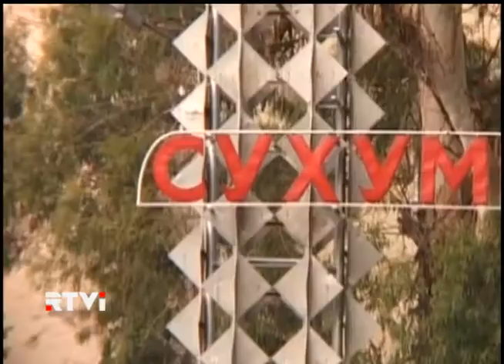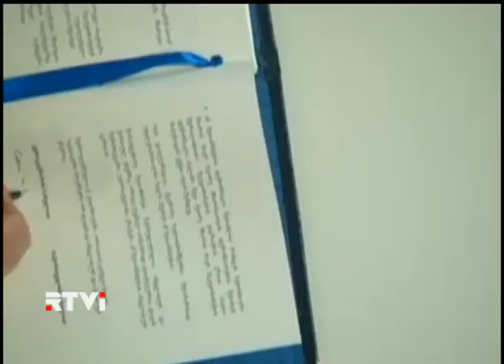Владимир Путин не исключил возможности начала визового диалога с Тбилиси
Новым другом России может стать Грузия. После ухода команды Саакашвили риторика Путина по отношению к Грузии стала менее враждебна. Настроения изменились и в грузинской столице. Хотя здесь подчеркивают: нормализация отношений возможна только при уважении северным соседом территориальной целостности страны.